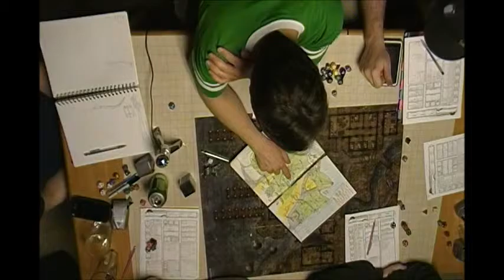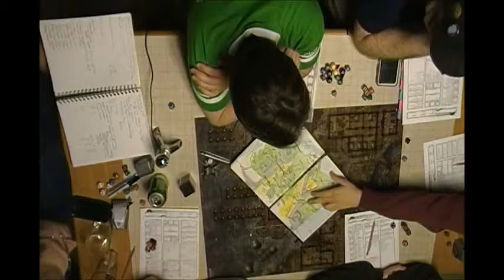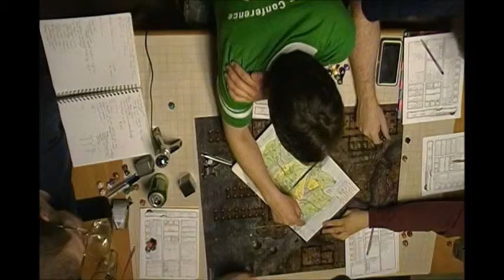C H A O S Session 3 Part 12 Discussion of Future Funds and Travels